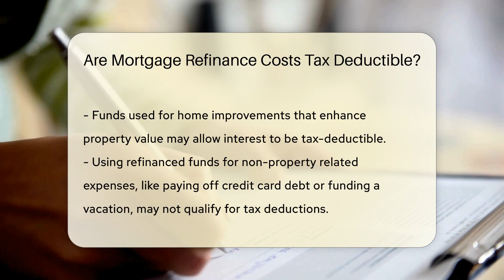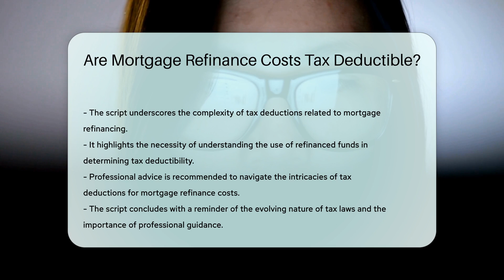Are Mortgage Refinance Costs Tax Deductible? - CountyOffice.org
Are Mortgage Refinance Costs Tax Deductible? Have you ever wondered about the tax deductibility of mortgage refinance costs? In this insightful video, we delve into the intricacies of whether mortgage refinance costs can be tax deductible. We explore the IRS regulations surrounding deductions for mortgage interest, particularly in the context of home improvements. Discover how the purpose of the funds from a refinance impacts the tax-deductibility of associated interest payments. Learn why it's crucial to maintain meticulous records and seek advice from tax professionals to ascertain the deductibility of your specific refinance expenses.

Stay informed on potential changes in tax laws and the importance of seeking professional guidance when navigating deductions related to mortgage refinance costs.